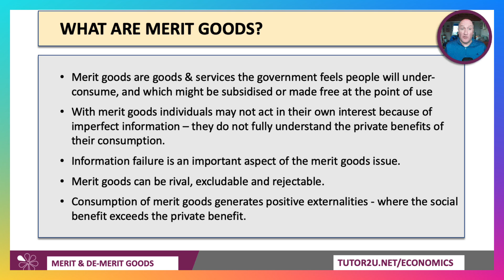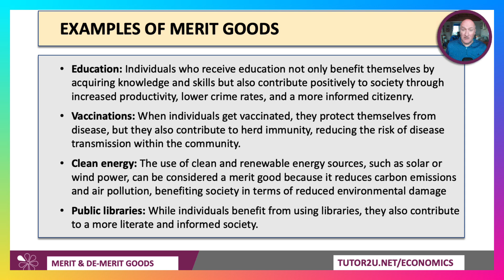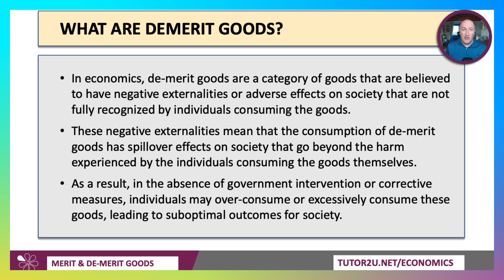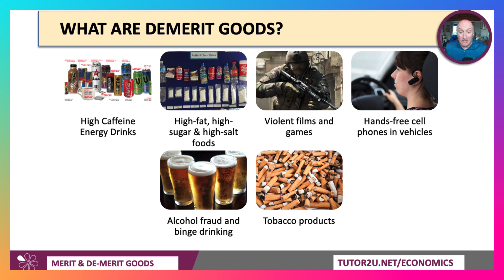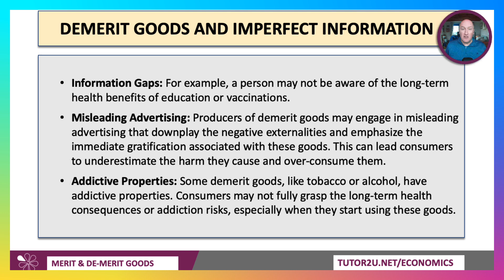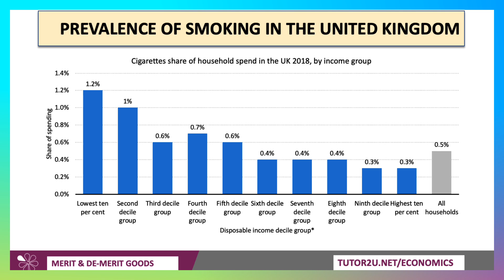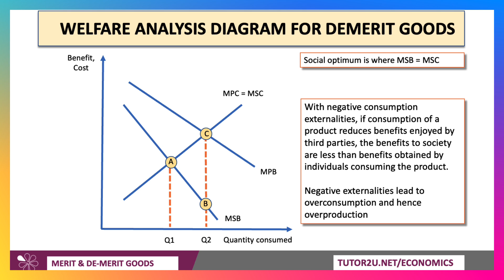Merit and Demerit Goods Explained I A Level and IB Economics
This economics revision video explains what merit and demerit goods are.

VIDEO CHAPTERS
00:00 Introduction
00:11 What are merit goods?
00:55 Examples of merit goods
02:03 Merit goods and market failure
02:43 Example: healthcare spending
03:11 What are demerit goods?
03:45 Examples of demerit goods
04:03 Demerit goods and value judgements
05:10 Demerit goods and imperfect information
05:40 Case study: smoking & vaping
07:04 Welfare analysis for demerit goods

VIDEO SUMMARY
The video is about Merit and Demerit Goods.

Merit goods are goods or services that governments believe people will tend to underconsume. There are two reasons why this might happen. First, people may not fully understand the benefits of consuming the good. Second, consumption of merit goods can lead to positive externalities, where the social benefit exceeds the private benefit. Examples of merit goods include education, healthcare, vaccinations, clean energy, and libraries.

Demerit goods are goods or services that are believed to have negative externalities or adverse effects on society. There are two reasons why this might happen. First, people may not be aware of the negative consequences of consuming the good. Second, producers of demerit goods might use misleading advertising to emphasize the immediate gratification of consuming the good. Examples of demerit goods include high caffeine energy drinks, high fat high sugar high salt foods, violent video games, hands-free cell phones in vehicles, alcohol, and tobacco.

The video concludes by discussing the welfare diagram for demerit goods. The welfare diagram shows that the social benefit of consuming a demerit good is less than the benefit to the individual. This is because the consumption of demerit goods leads to negative externalities. As a result, there is overconsumption of demerit goods relative to the optimal level.